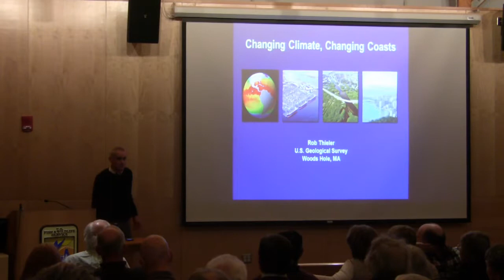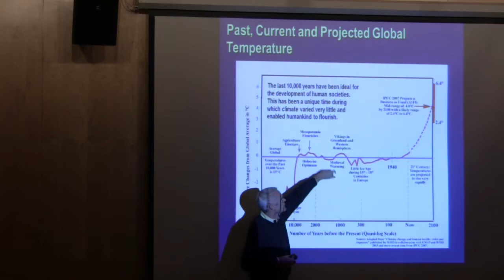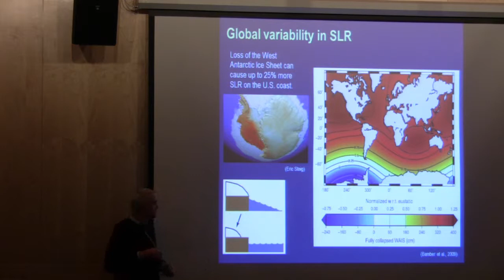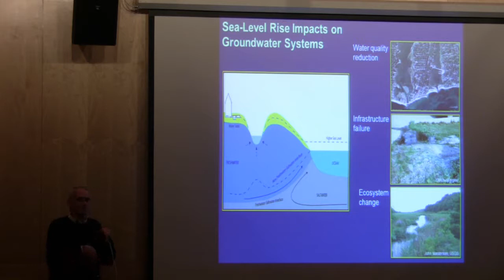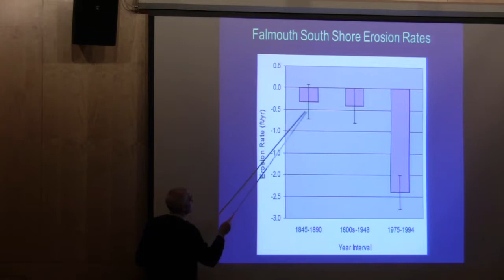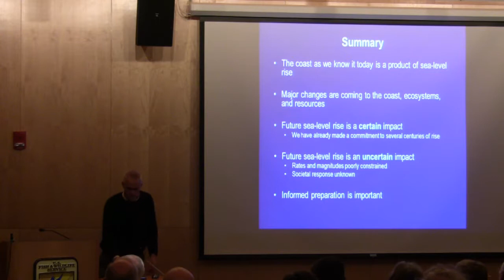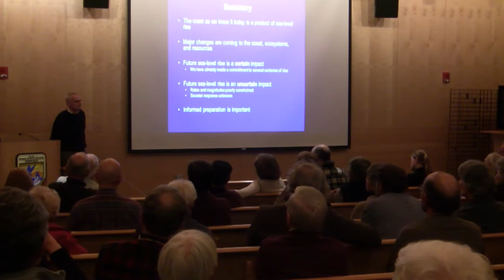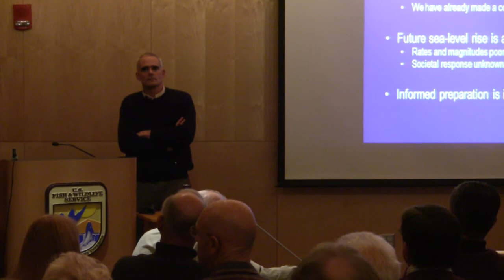Changing Climate, Changing Coasts - Dr. Rob Thieler, 11/4/13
Dr. Rob Thieler, a Coastal Geologist at the US Geological Survey, explains why Plum Island is more like the Outer Banks of the Carolinas than the rest of the New England coast in terms of coastal vulnerability, and discusses making decisions about coastal issues in an uncertain future.